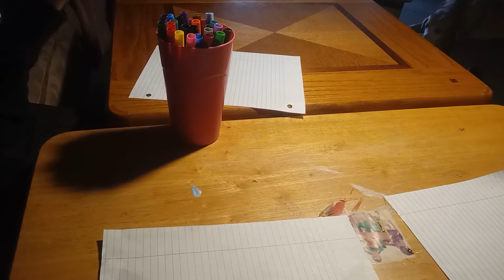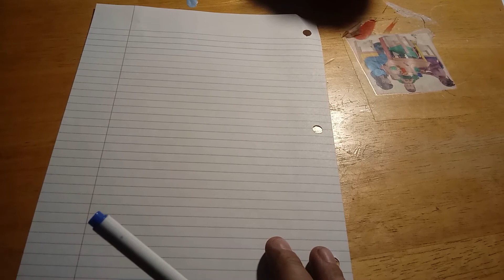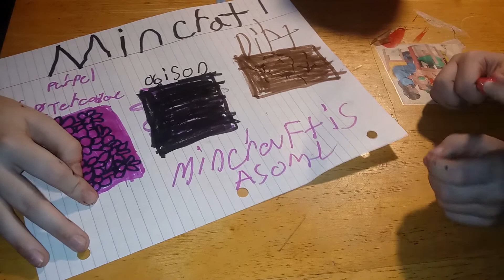3 marker drawing challenge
drawing game